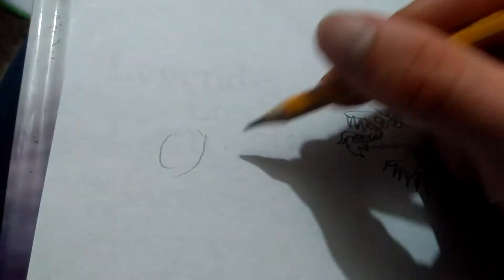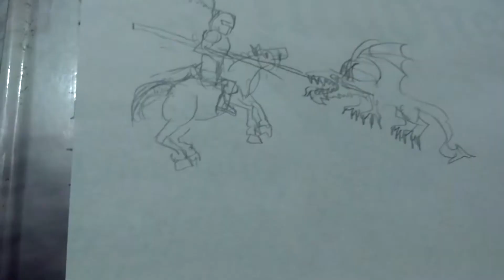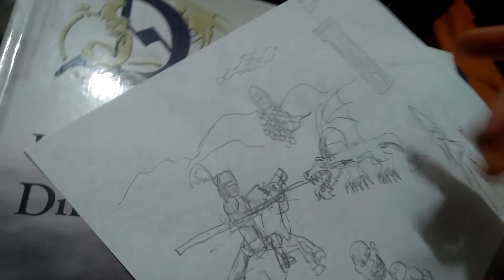Doodling and talking.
Doodles 🗡️😒🛡️🔥🐲 and muzings.